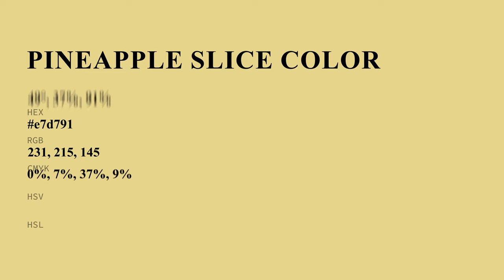Pineapple Slice color e7d791 hex color - Green color - Cool color e7d791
What color is Pineapple Slice ? e7d791 hex color - Green color - Cool color e7d791

Hex e7d791 Color Code is also known as Pineapple Slice color.